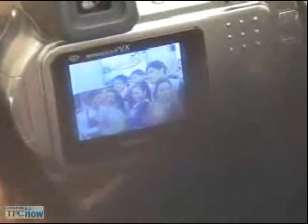20080830#01h.avi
20080830#01h.avi